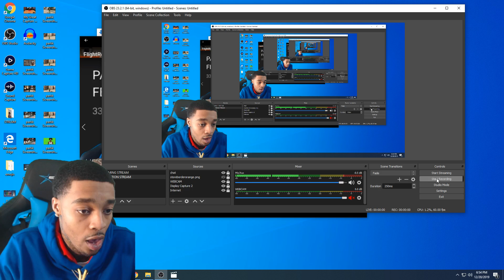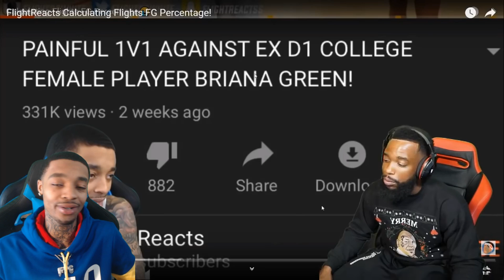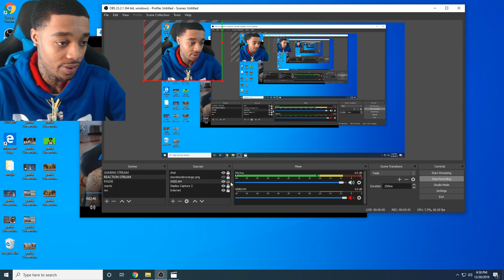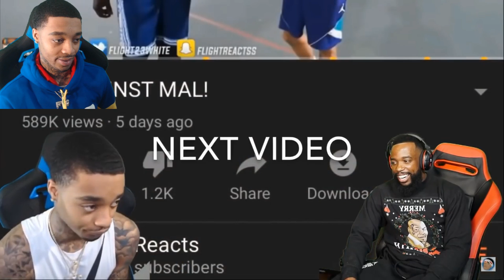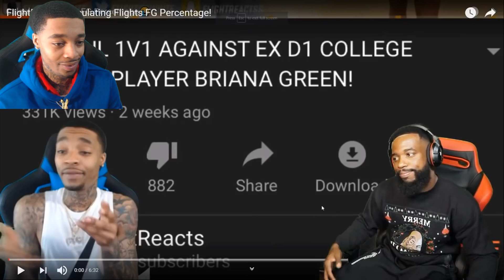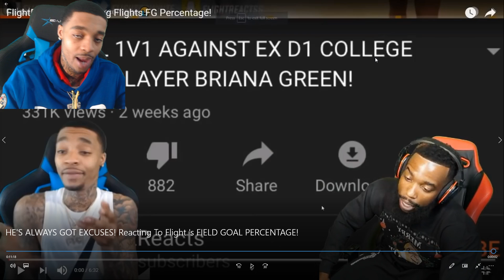FlightReacts HE'S ALWAYS GOT EXCUSES! Reacting To Flight 's FIELD GOAL PERCENTAGE!